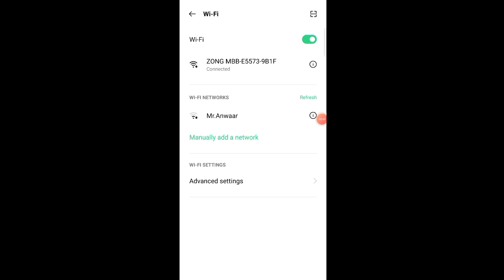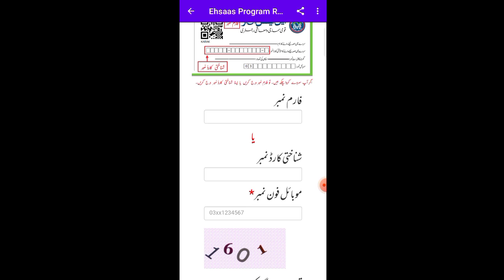14000 imdad new update | again 14000 imdad start | 14000 imdad online registration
14000 imdad new update | again 14000 imdad start | 14000 imdad online registration | 14000 imdad

Ehsaas Program
Ehsaas 13000
ehsas program
8171 check online
ehsaas program 2022
rashan portal
ahsas porgram
skill such
ehsaas
8171 messege
8171 sms
Ehsaas 2022
8171 Ehsaas Program 2022
8171 Ehsaas Program New Update
8171 portal
8171 new update
8171
8171 ehsaas program 2021
8171 par message bhejne ka tarika
8171 ehsaas program 2021
12000 ehsaas program
12000 check karne ka tarika
ihsas program kpk
sania nishtar
sas program
ehsaas wazifa
ehsaas program new code
ahsas program
ehsaas program 2022 online registration
cash program
ehsaas
program
how to check ehsaas program balance 2022
2022 program
how to check ehsaas program balance
12 hazar kesy mily ga
ehsaas portal
8171 ehsaas program 2022